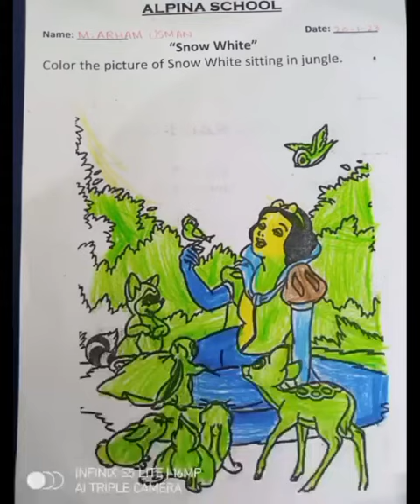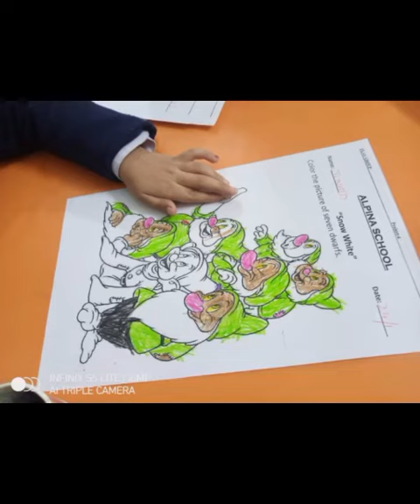Children making art in school